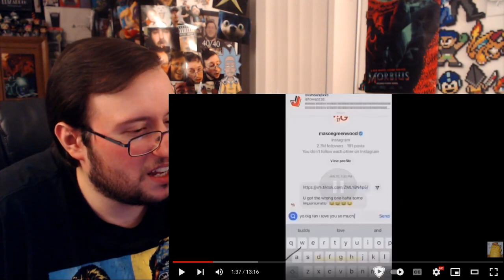Gor's Memes that get WORSE as you watch! V4 by SloshySlopster REACTION